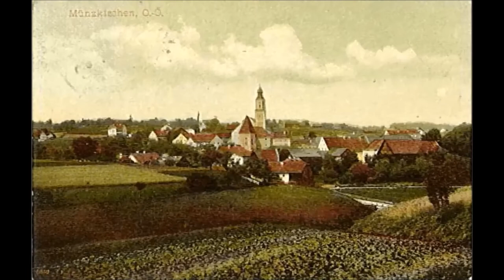Innviertler Roas mit MV Rossbach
Konzertmittschnitt vom Frühjahrskonzert 2014

Musikalische Leitung
Richard Josef WEINBERGER